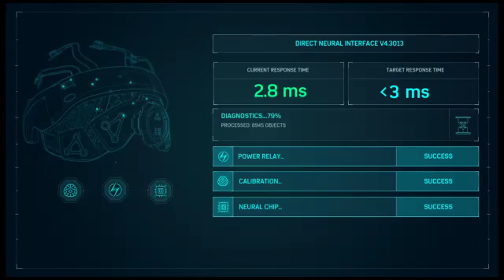Marvel's Spider-Man (PS4) part 12